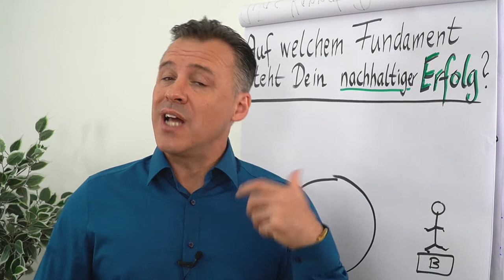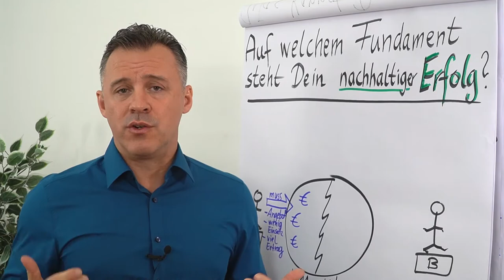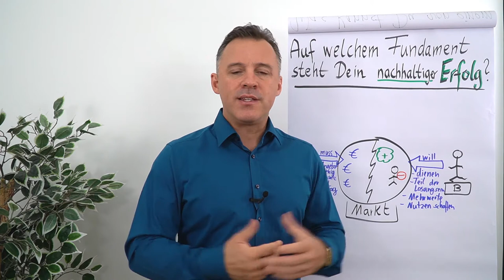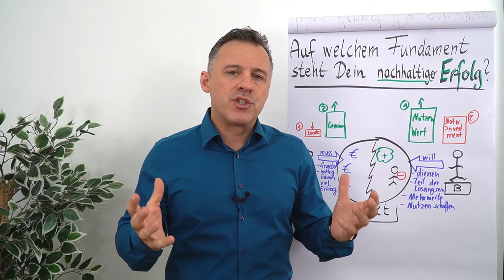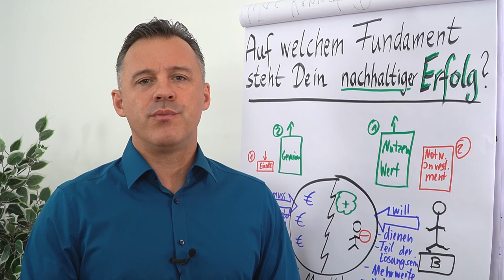Das Fundament für nachhaltigen Erfolg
In diesem Clip erklärt dir Daniel Schäfer das Fundament für nachhaltigen Erfolg. Mit der richtigen Grundhaltung und Einstellung kannst du nachhaltig erfolgreich sein.